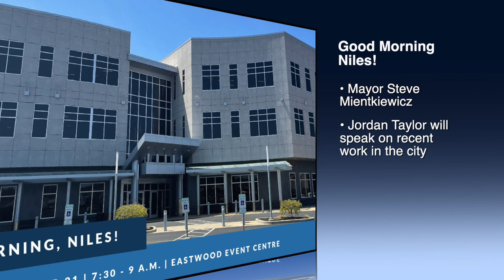YSU Interim President Press Conference; MCCTC $1.1M Energy Training Center Groundbreaking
YOUNGSTOWN, Ohio -- Helen K. Lafferty will hold a press conference to discuss her role as interim president of Youngstown State University following President Jim Tressel’s departure on Feb. 1.

Plus, ground will be broken this week for a $1.1 million expansion of the Mahoning County Career and Technical Center. The new facility, referred to as the “Energy Center,” will be an adaptable hub of technological training for MCCTC high school, adult career center and Valley Stem students.

Tennessee Company Intends to Buy 3 Family-Owned Funeral Businesses

Maker of Documentary about City to Screen Her Film at Playhouse